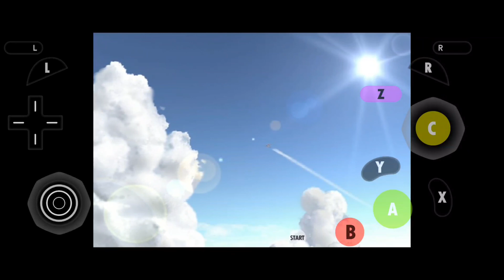emulador dolpin ishiiruka para android (Mario sunshine)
hola amigos aquí les dejo el nuevo emulador dolphin para Android con el increíble juego Mario sunshine
(corri el juego con una xiaomi mi 9t pro
tiene 6 gigas de ram
y tiene un snapdragon 865
descargar el nuevo dolphin para Android